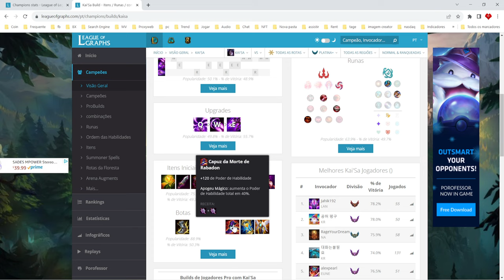Melhor Build Kaisa 2023 LOL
Aprenda a Melhor Build Kaisa 2023 LOL.